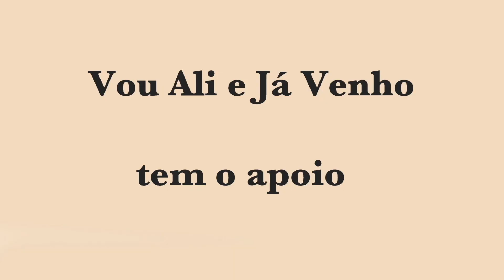Museu Nacional de Arte Antiga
Museu Nacional de Arte Antiga - narração de Joaquim Oliveira Caetano, diretor do MNAA